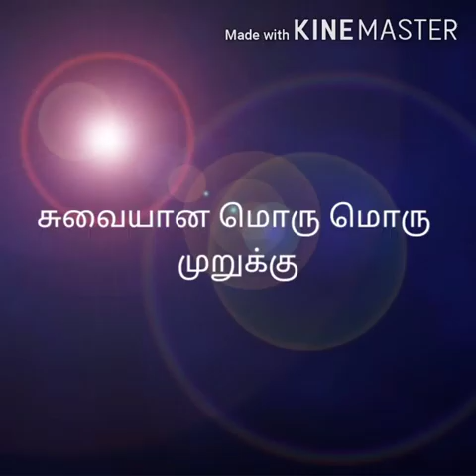கர கர மொறு மொறு முறுக்கு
2 aalluku புழுங்கல் அரிசி
1/2 aalluku அரிசி
1/2 aalluku உளுந்து
அரிசி உளுந்து நல்ல வறுத்து பொடி செய்து அரைத்த மாவு கலந்து
1ஸ்பூன் சீரகம் 1ஸ்பூன் பெருங்காயம்
போட்டு முறுக்கு பிழிந்து எடுத்து கொள்ளவும்